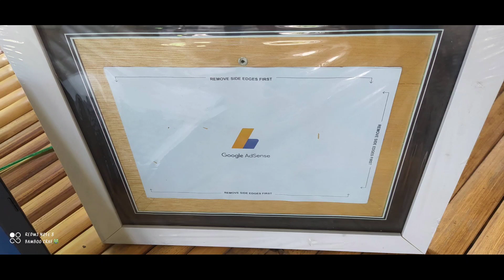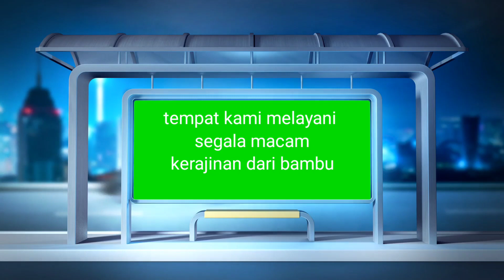anyaman dari bambu bermotif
anyaman ini bermotif y bolo, bentuk nya wajik. dan anyaman ini berbahan dari bambu. ya itu bambu hitam. yg di ambil kulitnya. anyaman yg satu ini bisa di buat plafon rumah,sekat, dll tentunya akan menambah nilai estetik lokasi anda. @kerajinanbambu5077 bamboo# kerajinanbambu anyaman#